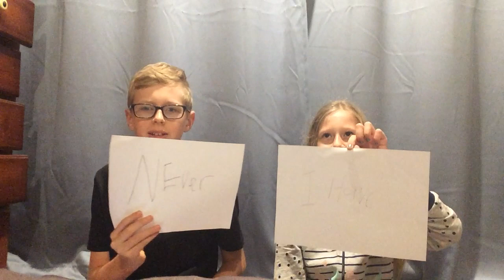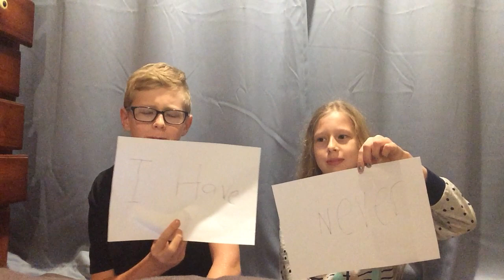NEVER HAVE I EVER